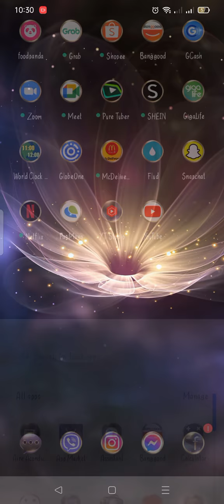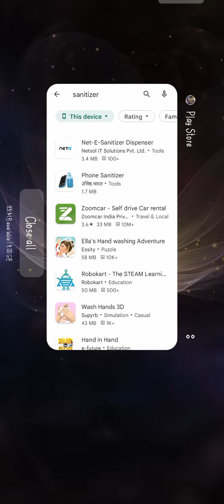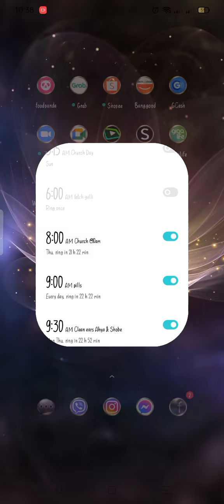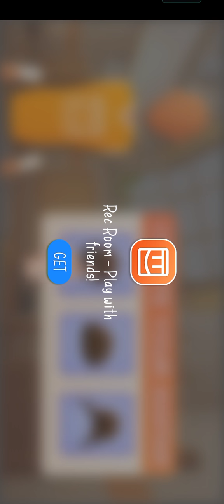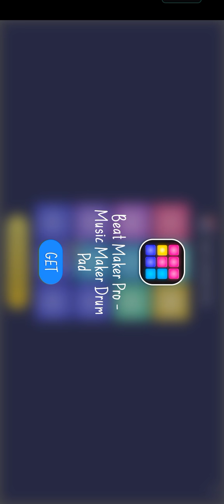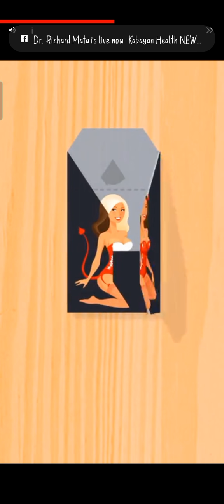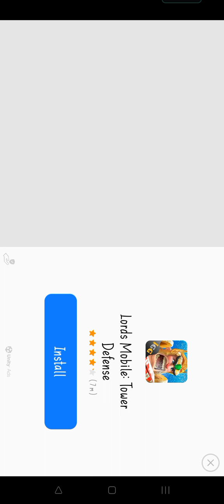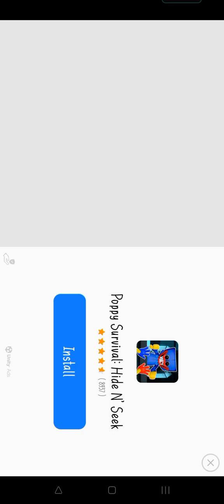building a security house coming soon on part 2